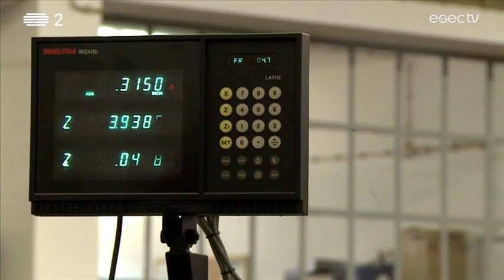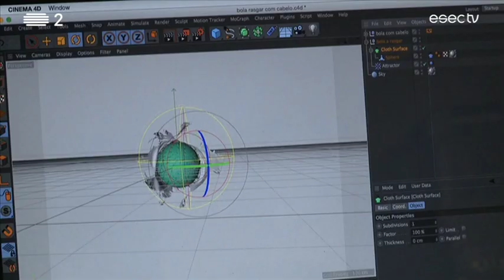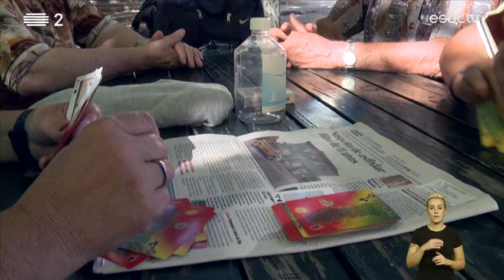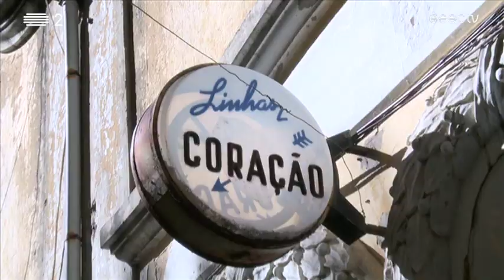ESECTV na RTP2 | Emissão INTEGRAL com LGP [14/10/2017]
Nesta edição viajamos com CBF Trio, com o som do órgão Hammond no festival Quebra Jazz;
Fazemos o resumo da festa que deu as boas vindas aos novos alunos do Politécnico de Coimbra;
Na rubrica sítios, João Moreira, o criador da personagem Bruno Aleixo leva-nos a conhecer alguns dos seus lugares preferidos.